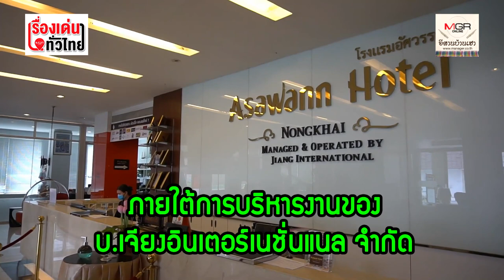พาไปเบิ่ง "โรงแรมอัศวรรณ" รพ.สนามสู้โควิด-19 หนองคาย